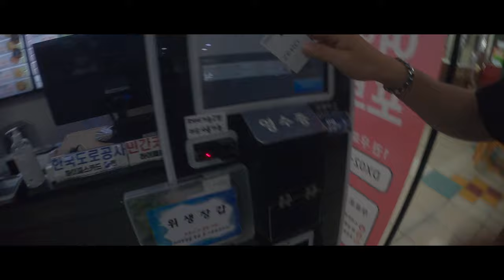[쌍크ME] 비오는날 배스 낚시 하다가 구세주를 만남 ㅣ Kick in door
이 영상은 쌍용자동차 크리에이터 Kick in door 님이
렉스턴스포츠칸 차량을 타고 직접 제작한 영상입니다.

Kick in door님의 다른 영상이 궁금하다면?
킥인도어 님의 유튜브 채널